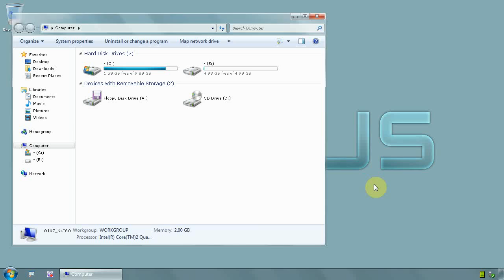Windows 7 Ultimate 64 bit - How to disable transparency for your theme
Transparency takes up lots of resources. This is how to disable it but keep the modern theme
Right click on desktop and from menu choose PERSONALIZE
Click on menu WINDOW COLOR and deselect option ENABLE TRANSPARENCY
Now click on button SAVE CHANGES, you done